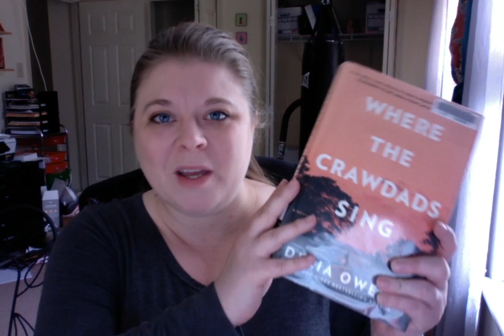Staff Pick Book Review: Where the Crawdads Sing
Cindy recommends Where the Crawdads Sing by Delia Owens.